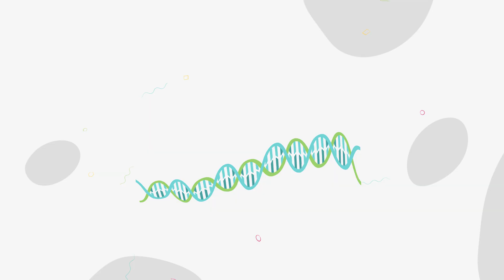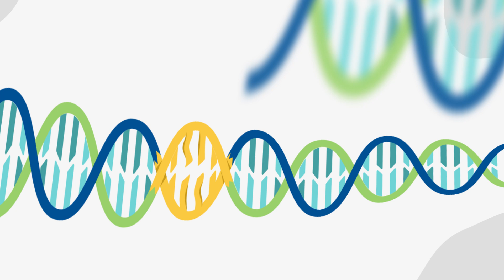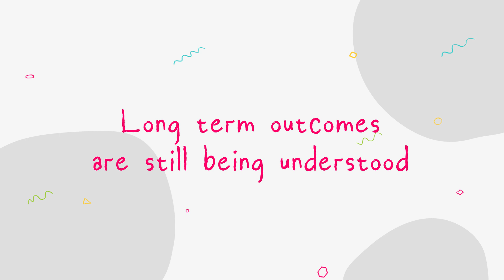ما هو العلاج الجيني؟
Acknowledgements: Developed by the Kids Advanced Therapeutics program, Kids Research, Sydney Children's Hospitals Network. Funding was received from Roche Products Pty Limited to create these educational resources. Roche Products Pty Limited were not involved in any aspect of content creation or delivery.